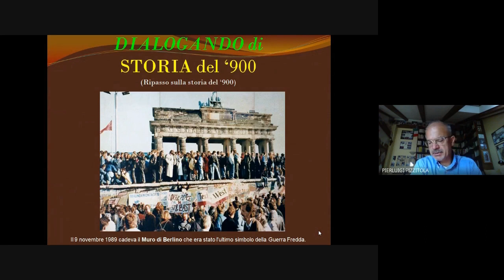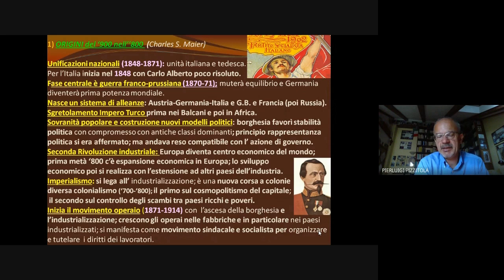Origini del ‘900 nell’’800 - 1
Le origini del ‘900 secondo lo storico Charles S. Maier vanno rintracciate nell'800.
Un primo elemento sono le unificazioni nazionali italiana e tedesca. La fase centrale è la guerra franco-prussiana del 1870-71 che muterà gli equilibri europei e la Germania diventerà la prima potenza mondiale. Nasce tra fine '800e primi del '900 un sistema di alleanze. Emergono le questioni della sovranità popolare e della costruzione di nuovi modelli politici. La seconda Rivoluzione industriale rende l' Europa il centro economico del mondo. L’ industrializzazione si connette Imperialismo che è una nuova corsa alle colonie diversa dal colonialismo. Il primo è un cosmopolitismo del capitale; il secondo è il controllo degli scambi commerciali tra paesi ricchi e poveri. Tra il 1871 e il 1914 sorge il movimento operaio con  l’ascesa della borghesia e l’industrializzazione.  Crescono gli operai nelle fabbriche e in particolare nei paesi industrializzati. Il movimento si manifesta come movimento sindacale e socialista per organizzare e tutelare  i diritti dei lavoratori.